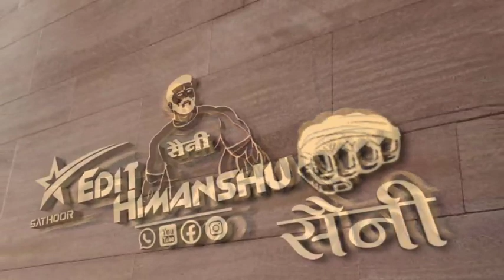बरेन्डा ट्रेक का तहलका - Singer K. L Tiger | रोटी तु पोद सासु का म डुयटी म जा रही छु - New Year Song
Mohabbat Dokho Debali Lambi Nind Sula Jati

मोहब्बत म धोखो दे बाली लंबी नींद सुला जाती

Singer Sanjay Ajmera

अबकी बार न्यू धमाका

Abki Bar New Dhamaka

सिंगर संजय अजमेरा

Light wale song ki style me

लाइट वाले सोंग की स्टाइल में

Light Din Chaptai Kat Line Main Khoto Ch

लाइट दन छपताई काट लाइन मेंन खोठो छ

लाइट काटने वालो पर जबरदस्त सोंग

❖Song :-Maharo Diyo Driver Jiji Meto Bat Karleti
Ayur Studio Sathoor ♾Tegs⏩⏩
                     10K + Views Video
     Rajasthani Latest Song Full Jakhmi
                    10K + Views Video
           Tejaji Algoja Song 2020 Latest

                             Friends